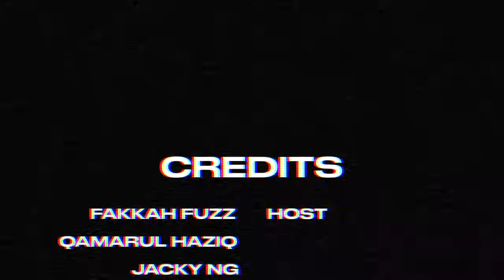We Are BACK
This episode is supported by Elitedias! Discover the easiest way to enhance your gameplay here!

00:00 Show Promos
04:12 Melbourne Comedy Festival
11:33 Hiphop beef
27:10 NOT THAT AGAIN
42:30 TONGKAT ALIFF
50:20 Dating apps
53:45 Gay dates
59:52 MCF

Socials:
Spotify: The More Better Podcast

In collaboration with LFG CONTENT CO.